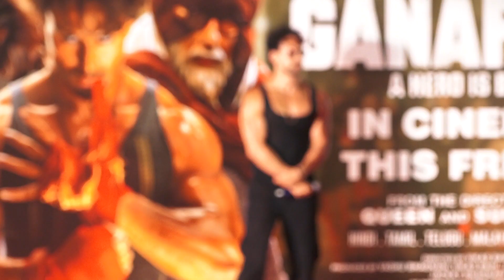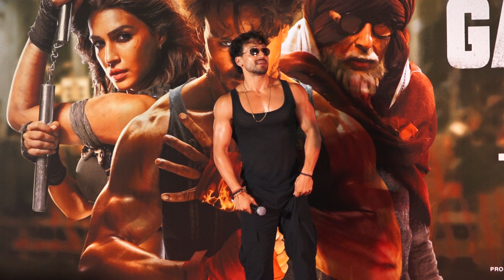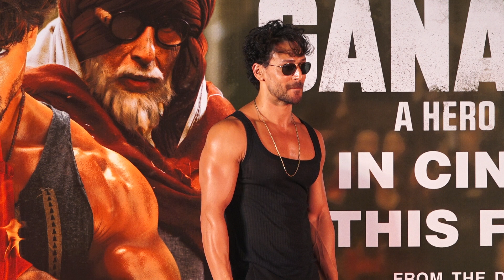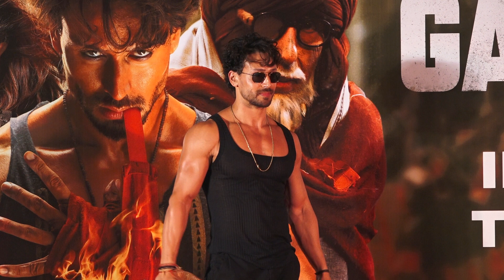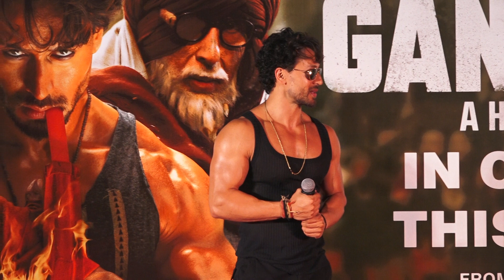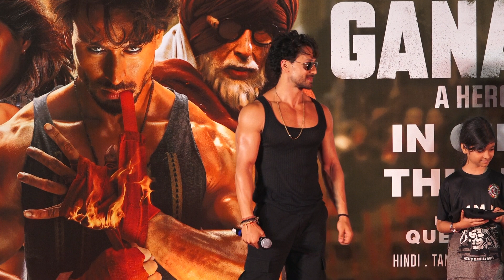Press Conference of Ganapath With Tiger Shroff at Gaiety Galaxy